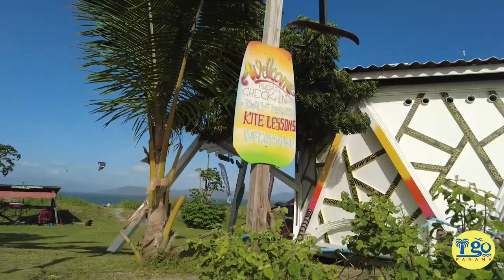Kite Surfing & More in Punta Chame, Panama! YOU NEED TO GO HERE!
We decided to take a little road trip to Punta Chame, Panama. I asked on the I Go Panama facebook group what there was to see and do there, and learned that Punta Chame is THE area for kite surfing! Who knew? Panama is always so full of surprises! So we took off down the road and at the very end we found PANAMANIAN OWNED AND OPERATED (we love that!!) Machete Wing Surf Kite & Foil- THE place for kite boarding and all associated sports! They've been at this for 25+ years, and are pioneers in the sport! Their beachfront facility has equipment rentals, a school where you can learn the sport, a cafe, and lodging.  Even if you don't get in the water (like chicken me!), the beach is fantastic and just watching the people (and dogs!!) in the water is a great experience- plus tasty drinks and food. An awesome place to spend a day, weekend, or even longer! The season only lasts from December to April, so get down there! GET OUT AND EXPLORE PANAMA, PEOPLE!!

Have questions about this video or anything else related to Panama? All of your questions about moving to Panama as an expat, retiring in Panama, living in Panama, or simply vacationing in Panama as a tourist can be asked on our I Go Panama facebook group! See you there!